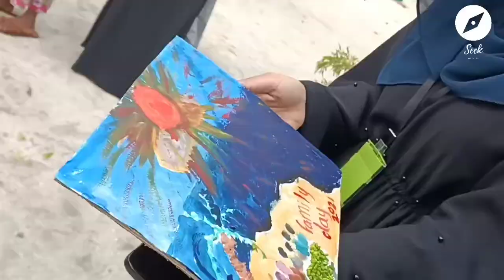Celebration | Mandhoo School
Celebration of Family day by the students and parents of Mandhoo School, Maldives.